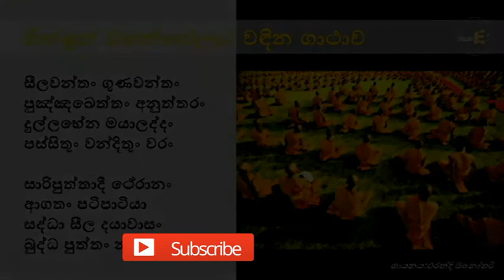ඇසළ පොහෝ දින ධර්ම දේශනය - පූජ්‍ය.ගුරුළුබැද්දේ ධම්මසිරි හිමි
තේමාව - චතුරාර්ය සත්‍යය
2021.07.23